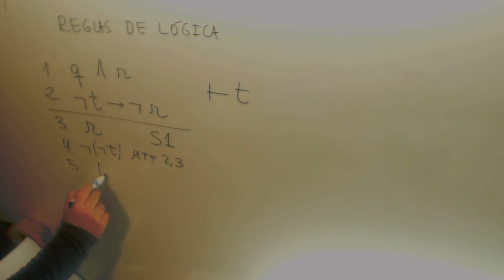Ejercicios logica 03 Filosofia Bachillerato Academia Usero Estepona